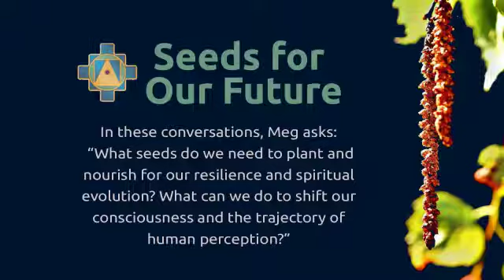Seeds for Our Future: The Great Awakening—Meg Beeler Interviews Helen McCarthy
Helen speaks about critical mass already being met; the importance of your skin cells in letting light into your body for healing; self trust and developing internal authority; intuition; sacred geometry; and standing on the land to do our work.
   In these conversations, Meg asks “What seeds do we need to plant and nourish for our resilience and spiritual evolution? What can we do to shift our consciousness and the trajectory of human perception?”
The hard work of how to keep ourselves stable, centered, resilient, and emotionally solid is a constant theme.

    Meg Beeler—Author, Shamanic Guide, and Spiritual Mentor—helps clients heal soul and spirit, find luminous presence, and move energy to remove blockages through mentoring, training, healing, and ceremony. She is a lifelong explorer of shamanic, animist, and meditative consciousness who practices Earth-centered, nature-based, ancient wisdom ways, and studied Andean mysticism extensively with the Q’ero in Peru.
     Meg' next book is "Seeds for Our Future: How to Find Heart, Cultivate Your Radiance, and Create Our World Anew." Author of "Weave the Heart of the Universe into Your Life: Aligning with Cosmic Energy," she is a contributing author and photographer to "Where the World Begins: Sonoma Mountain Story and Image." Meg is the creator the interviews “Seeds for Our Future.”
     The creator of Energy Alchemy™ and founder of Earth Caretakers Wisdom School, Meg chairs the non-profit organization Sonoma Mountain Preservation and lives on Sonoma Mountain in the North San Francisco Bay Area. megbeeler.com